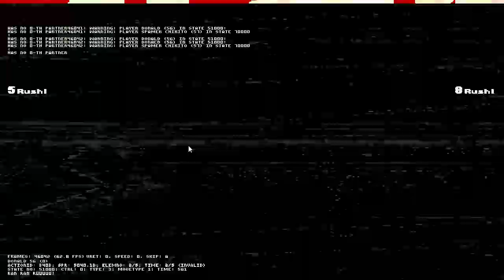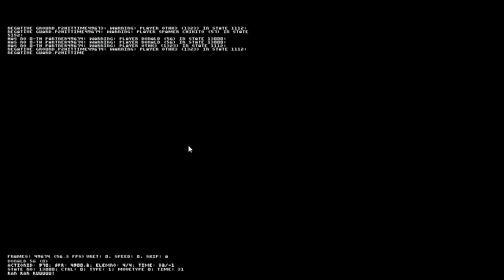MUGEN Custom cheap donald solo type retaliate VS Spamer 2th